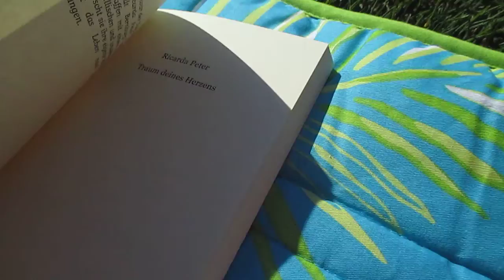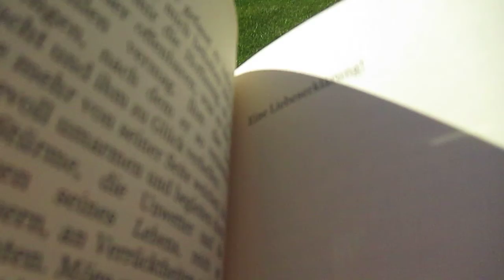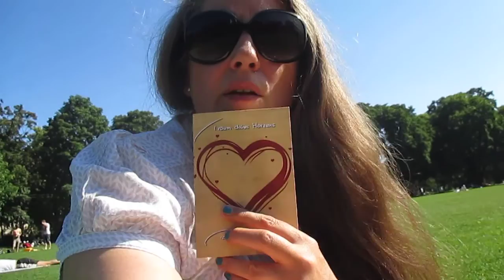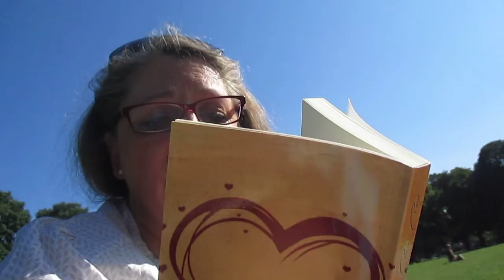Traum deines Herzens von Ricarda Peter [Buch-VLOG #1]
Wer gerne mit mir Kontakt aufnehmen möchte, hier die Möglichkeit.

Ein herzliches Dankeschön an die Autorin Ricarda Peter für das wunderschöne Büchlein, diese Worte sind echt himmlisch.

Lebe Deine Träume
Viel Freude!
Ich freue mich auf Kommentare!